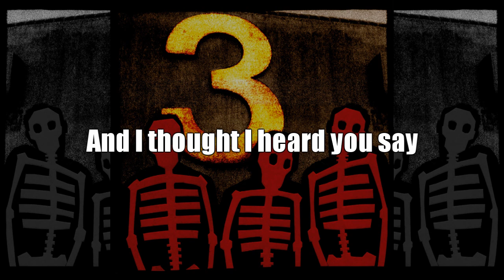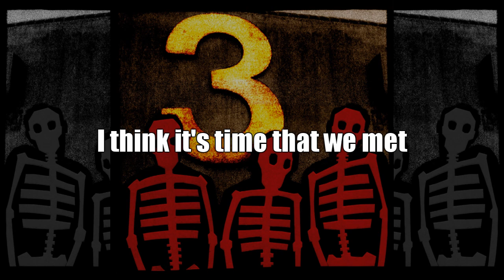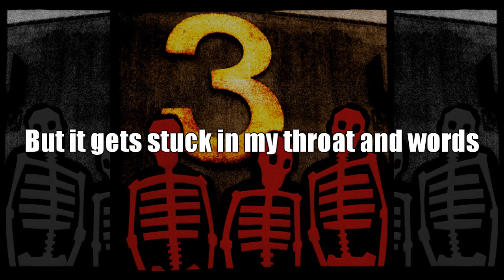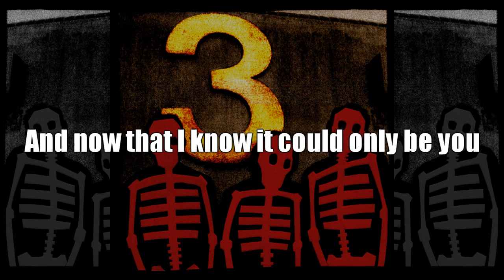Reuben - Racecar Is Racecar Backwards: 3. Stuck In My Throat (With lyrics)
Taken from the album: Racecar Is Racecar Backwards
Please note I do not claim to own this song nor am I condoning the illegal download of the song. If the band/record label wish to have the video removed then I encourage them to ask me to remove it and I shall do so.